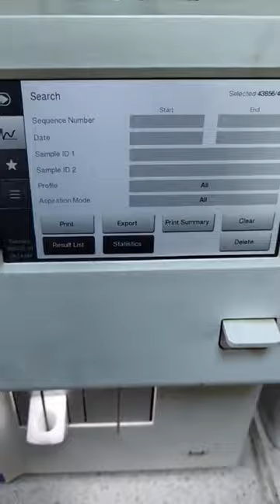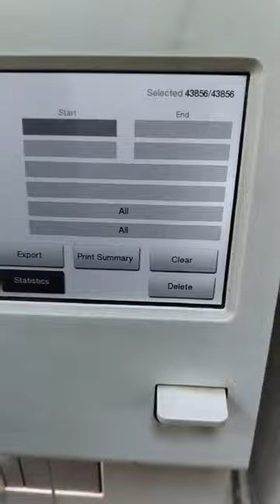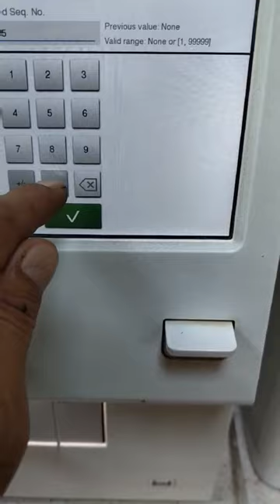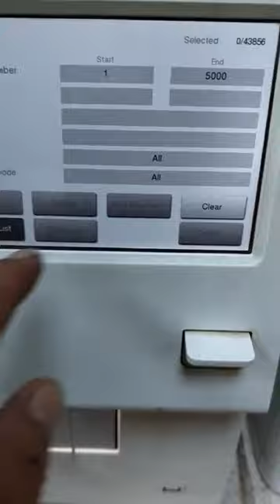Medonic CBC device